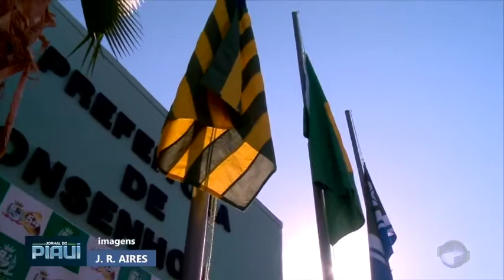Monsenhor Gil fez aniversário com uma vasta programação